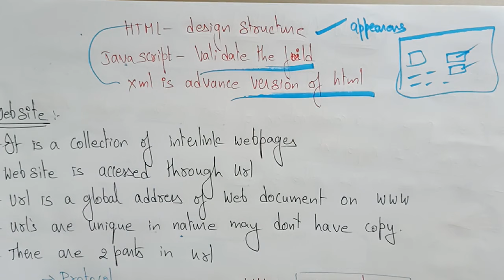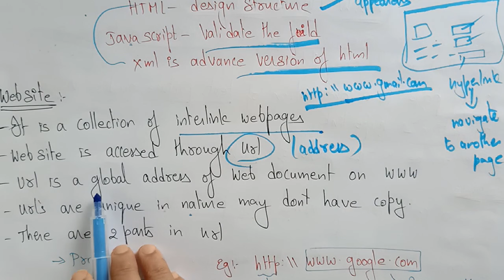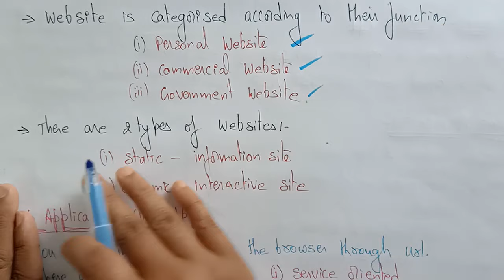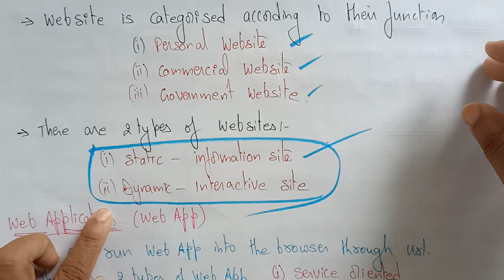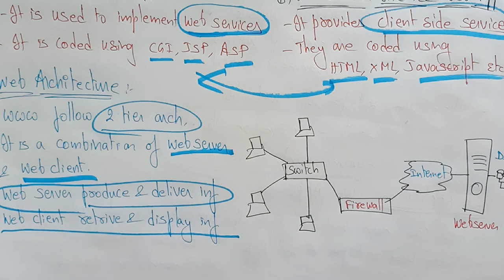World Wide Web(WWW) | Web Technology | Lec-3 | Bhanu Priya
explaining world wide web(WWW) in english